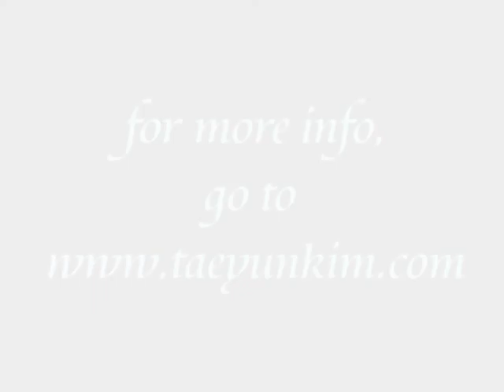Dr. Tae Yun Kim's advice: Follow your dreams!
Dr. Tae Yun Kim, lecturing at the Mayor's summit for women, talks about making your dreams become a reality